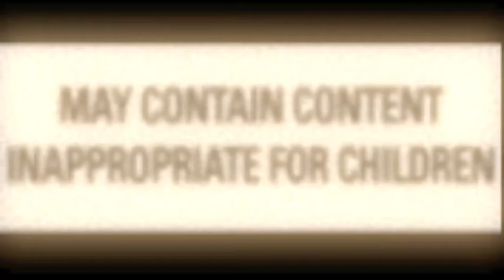The Dark Side Of Conspiracy Theory 3 of 8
ZEROPOINTRADIO.COM